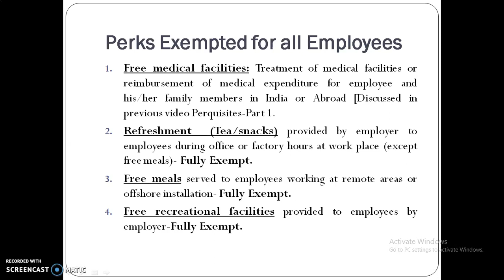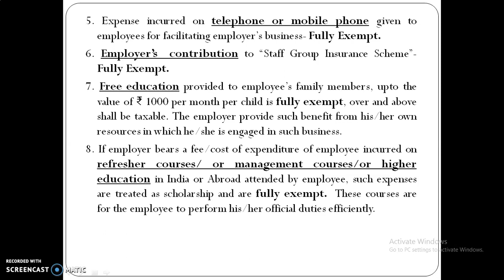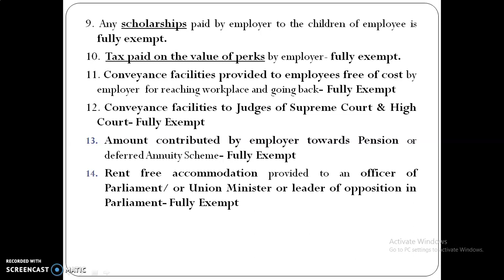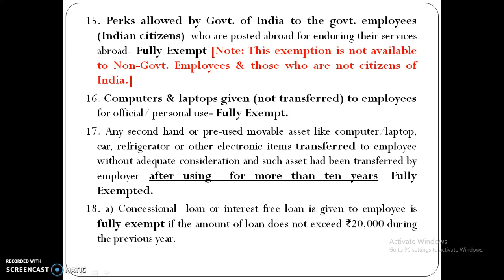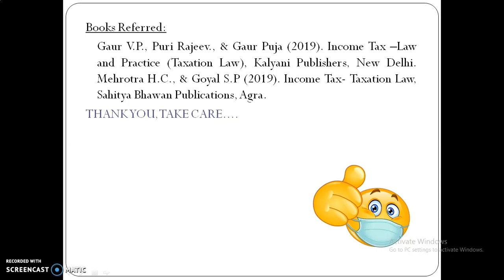Perks Exempted for all Employees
Perks are chargeable to tax under the head salary u/s 17(2) if these are received by an employee from his/her present, past or prospective employer. Perquisites can be given voluntarily or under  a contractual obligation. These may be given to employees either in lump sum or monthly. It would be chargeable to tax even if the employee’s family is getting benefit.
Exempted perks is not a part of salary, so these perks are exempt from tax.